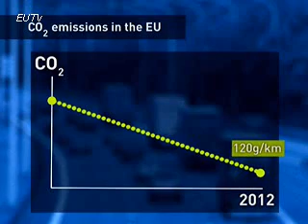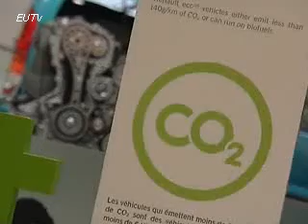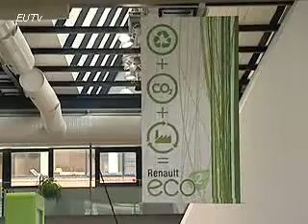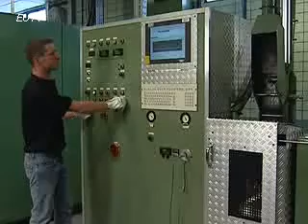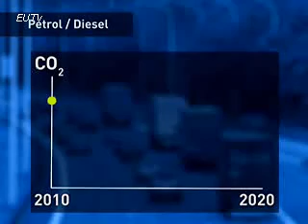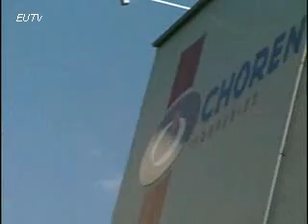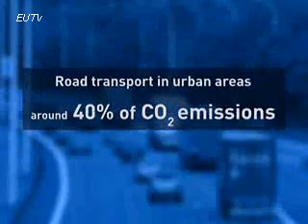European Environment Agency | Curbing CO2 emissions from road transport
European Environment Agency

Road transport generates about one fifth of the EU's CO2 emissions, with passenger cars responsible for around 12%. This makes it the second most important source of greenhouse gases. Although there have been significant improvements over recent years in vehicle technology, these have not been enough to neutralise the effect of increases in traffic and car size.